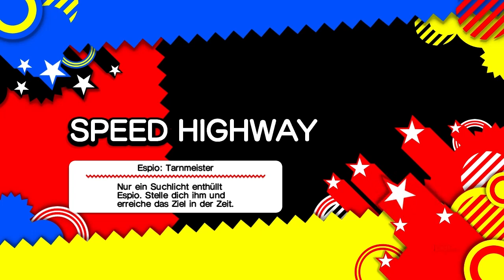Let's Play Sonic Generations [12] Mehr Glück als Verstand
Sonic Generations